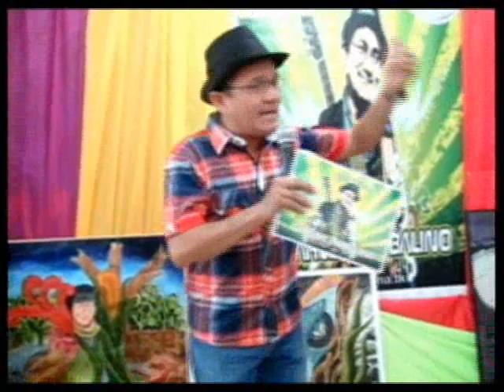el intruso embarazado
Anunciando la visita de los profesores de Bellas Artes convocando al examen de admisión 2013.
Fiel a ese estilo provocador, El Intruso nuevamente sale a las calles a incomodar a los transeúntes, y en esta oportunidad un cortés caballero fue la víctima. Y muy pronto DJ Leo será nuestro próximo intruso. ¡No se lo pierdan!